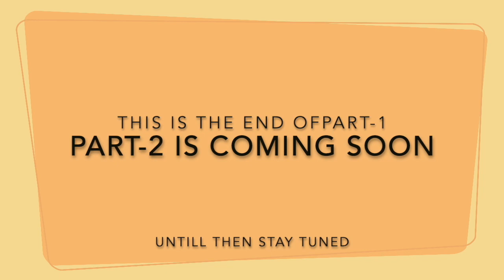Interview with PhD student in Agriculture USA | Part 1| Indian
Hello everyone,

I got a chance to interview with Ammani Kyanam, who is a PhD candidate in Texas A & M University. She has been in the USA since 2013, has done her Masters and PhD in the United States. I feel glad to get connected with her and can bring in the knowledge and experience she has to all the aspiring students who have the willingness to come to the USA. This is video was long so I made it into two parts for your convenience. Hope this video is helpful for you.

Shravya Peddigari

You can follow Ammani Kayanam in Instagram @theelusiveallele
You can follow me in Instagram @shravyapeddigari